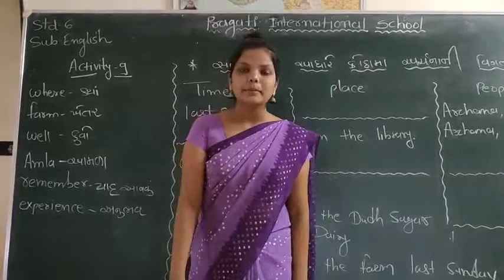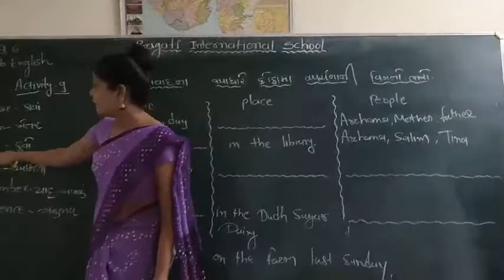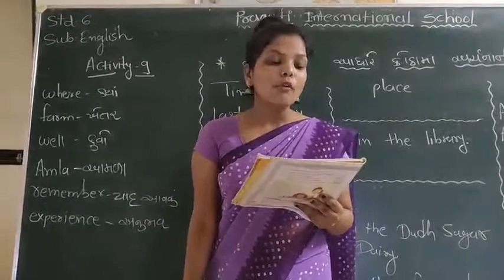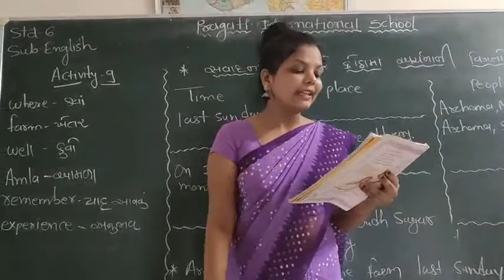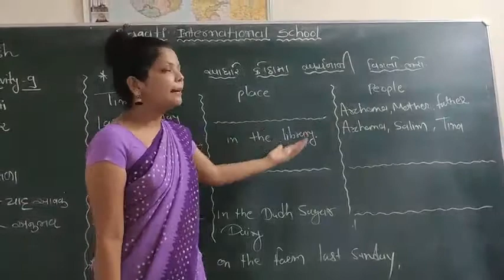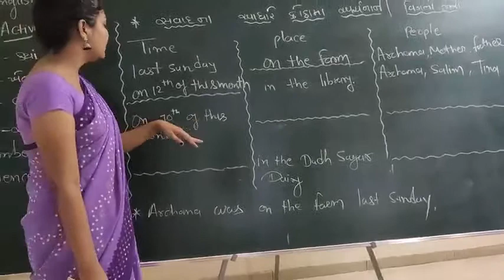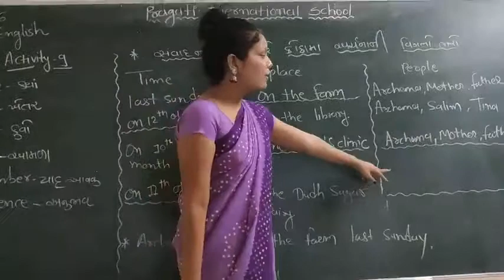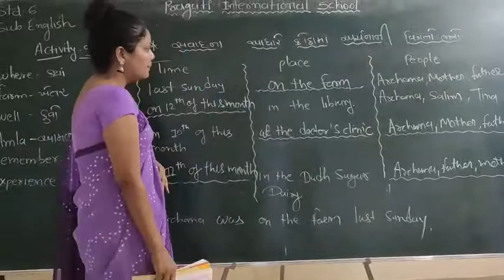Std 6 subject English unit 1